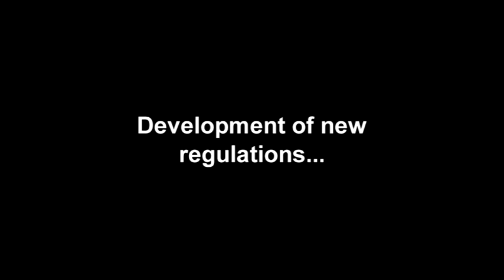Understanding radiation in the stainless steel industry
Ronald Dekkers, from the Nuclear Research and Consultancy Group, highlights some of the misconceptions surrounding the issue of radioactivity. He explains that there are many forms of radiation, both man-made and naturally occurring, and that we must approach them differently. He also highlights some of the problems with existing regulations and the challenges for the stainless steel industry in dealing with irradiated scrap steel.